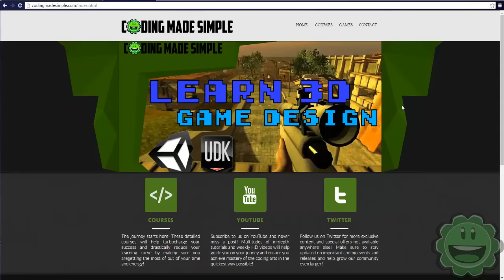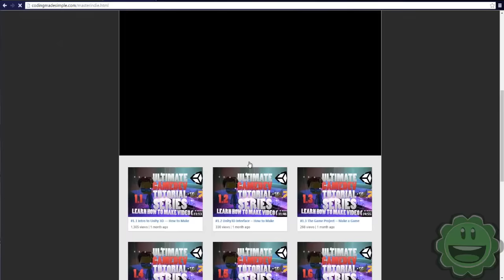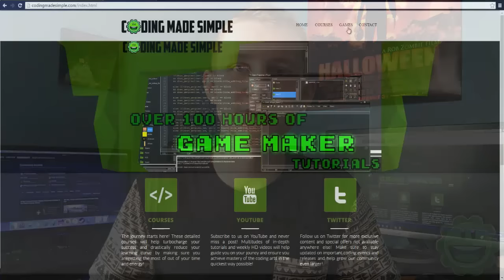CODINGMADESIMPLE LAUNCH + MasterIndie + Learn2Code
give a brief description of your game
what your game is made with
how long you've been developing your game
link or attachment of video showcasing your game